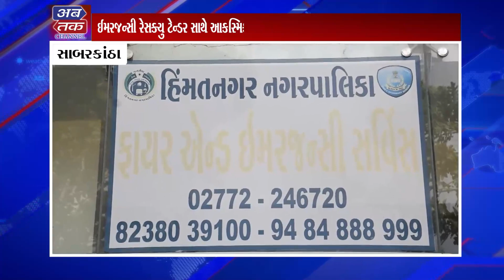સાબરકાંઠા: ઈમરજન્સી રેસક્યુ ટેન્ડર સાથે આકસ્મિક સંજોગોને પહોંચી વળવા હિંમતનગર ફાયર ટીમ સજ્જ